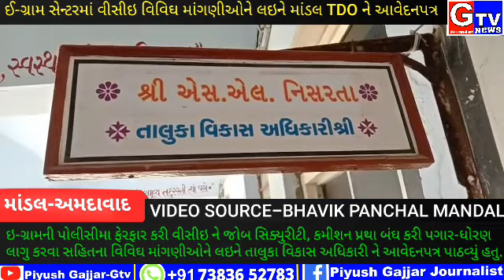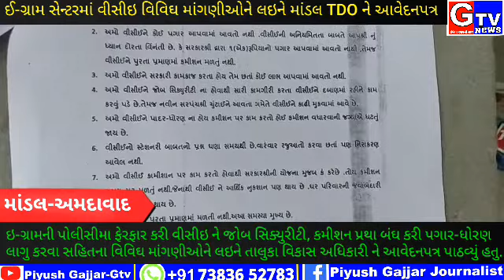અમદાવાદ-ઇ ગ્રામ સેન્ટરમાં વીસીઇ તરીકે કામ કરતા લોકોએ તાલુકા વિકાસ અધિકારી ને આવેદનપત્ર પાઠવ્યું હતુ